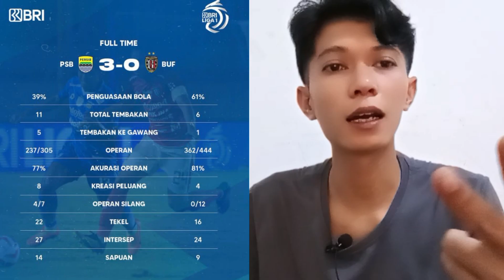JADWAL RESMI FINAL CHAMPIONSHIP SERIES PERSIB VS MADURA || YANG PENNTING ADALAH HASIL AHIR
BERIKUT ADALAH JADWAL RESMI LAGA FINAL DI LANJUTAN CHAMPIONSHIP SERIES BRI LIGA 1 YANG AKAN MEMPERTEMUKAN PERSIB BANDUNG VS MADURA.
PERSIB JUGA HARUS FOKUS UNTUK MEMPERSIAPKAN DIRI UNTUK MENJAMU MADURA UNITED DI STADION SIJALAK HARUPAT YANG MERUPAKAN KANDANG PERSIB BANDUNG
KARNA LEG PERTAMA FINAL AKAN DIGELAR DI BANDUNG.
DAN LEG KE 2 AKAN DIGELAR DI KANDANG MADURA